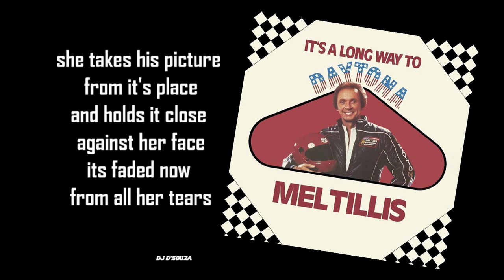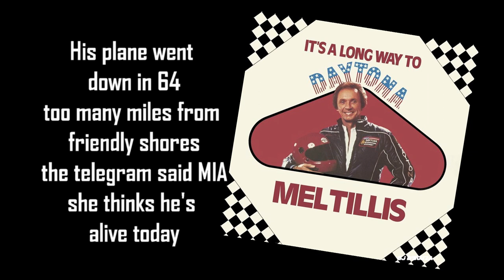Mel Tillis - She's Been Doing That For Years (1982)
Mel Tillis - She's Been Doing That For Years
Recorded by: Mel Tillis "elektra records"
Written by: Carlton Day